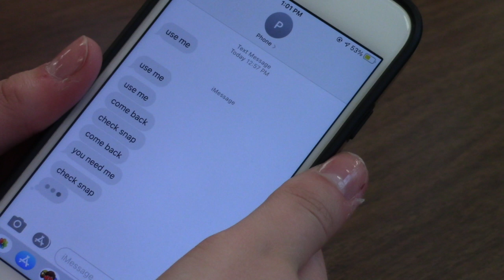Does Your Phone Control You? PSA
Carly, Gabbi, and Natalie's BJJTV Final Project. Spring 2021. @bluejayjournal